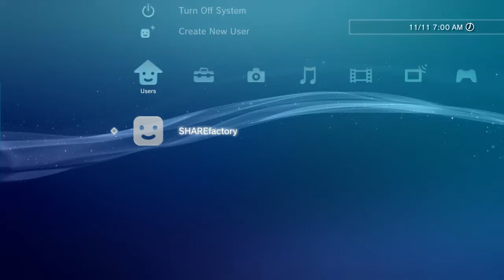Mortal Kombat XL: The Second Story - Trailer - [Fanmade Sequel]